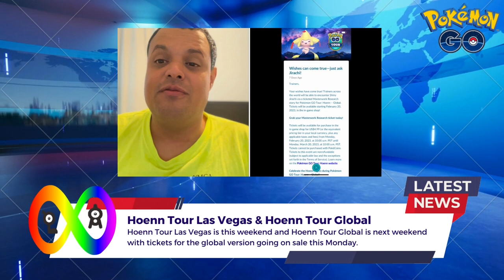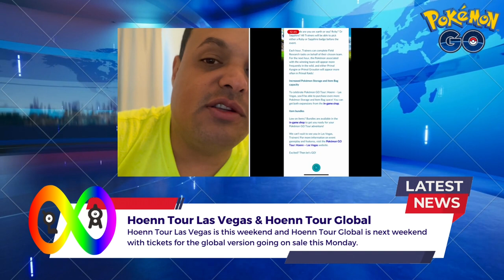Pokémon Go News Episode 250 (Hoenn Tour Las Vegas, & Hoenn Tour Global)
I’m back after a 2 week hiatus with a new Pokémon Go News video I talk about both Hoenn Tours in Las Vegas & Global.

My Mersona